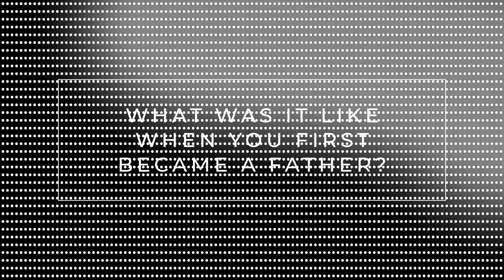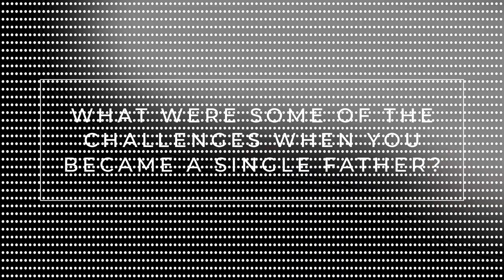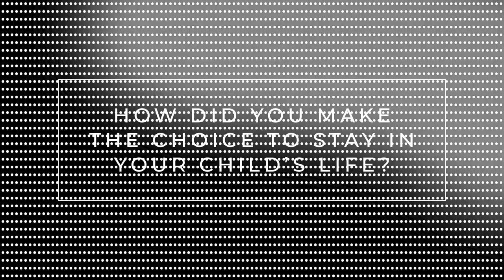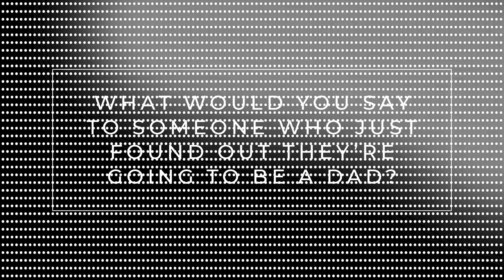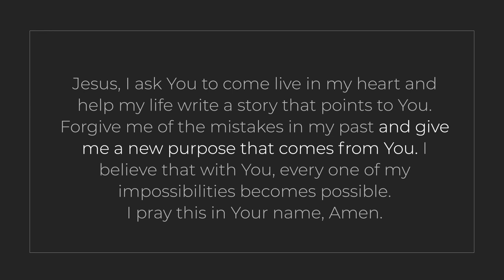Legacy Curriculum Preview Episode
The Legacy Curriculum is a series of 11 videos written by Embrace Grace, Inc. These videos are shared in private Bible study groups for single dads. Looking to join or lead a group of fathers into embracing their legacy?